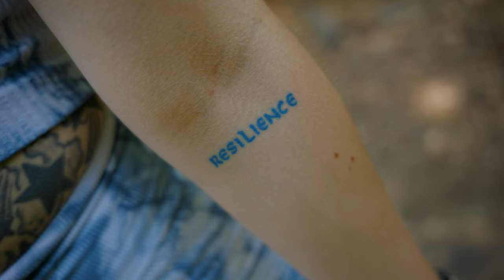2022 Yoga Spot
Actress: Jessica Hudock